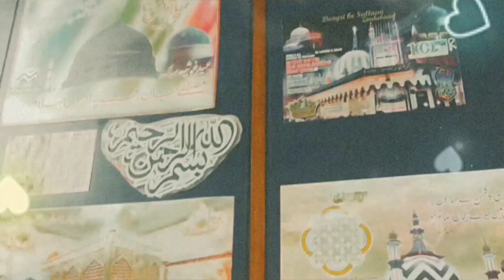Kunde Ki Niyaz / My Home / Old Video / Ruksar Shaikh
💕 Kunde Ki Niyaz 💕

Kunde Ki Niyaz / My Home /
Old Video / Ruksar Shaikh

Yeh Mere Ghar May Huwi Kunde
Ki Niyaz Ki Video Hai MashaAllah
Dil Kiya Ke Share Karu,

Editor : Ruksar Shaikh